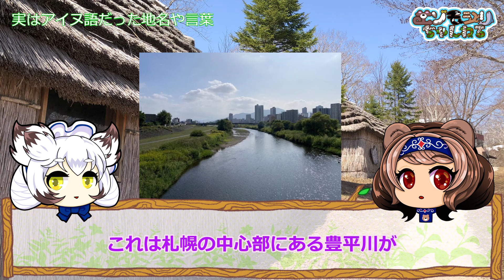【ゆっくり解説】北海道弁とアイヌ語だった地名や言葉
このチャンネルはカムイ(神様)に模した動物のキャラクターたちが北海道（アイヌ・自然・動物・文化・食etc．）についてゆっくり解説するチャンネルです。
今回は北海道弁と実はアイヌ語だった地名や言葉について解説します。
北海道弁や普段使われているアイヌ語のルーツを知れば、もっと北海道が好きになるかもしれませんよ( *´艸｀)

登場するキャラクター】
「コロ」シマフクロウ・コタンコロカムイ～村を守る神

「ムン」ヒグマ・キムンカムイ～山の神
（VOICEVOX:No.7）

「ユク」エゾシカ・カムイ修行中のエゾシカ